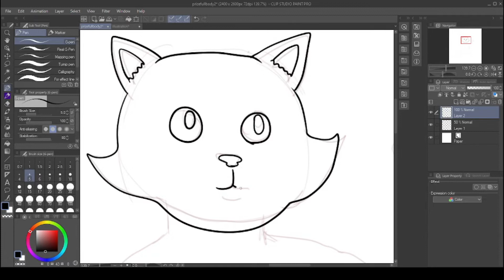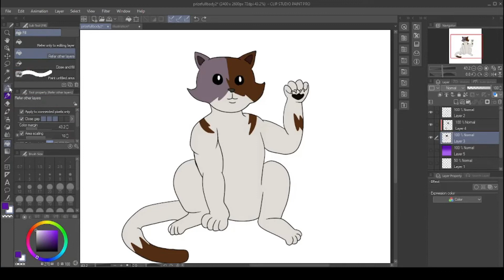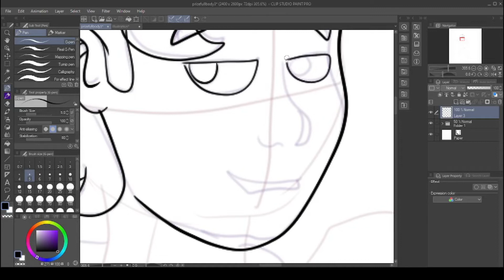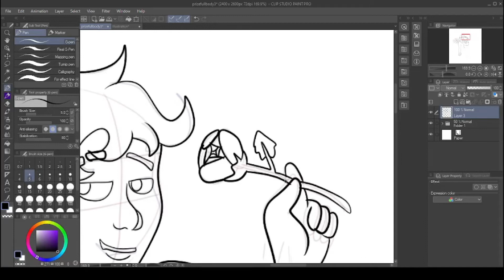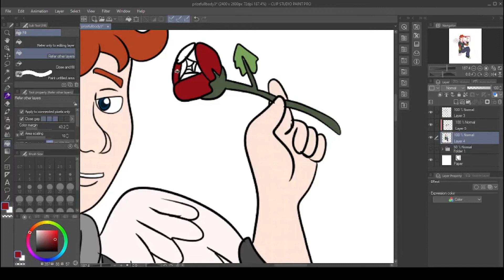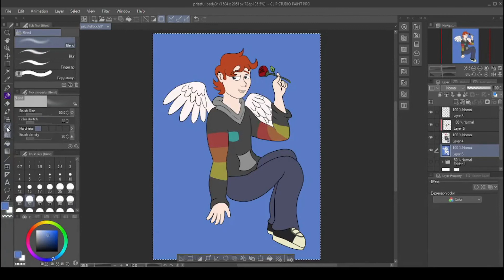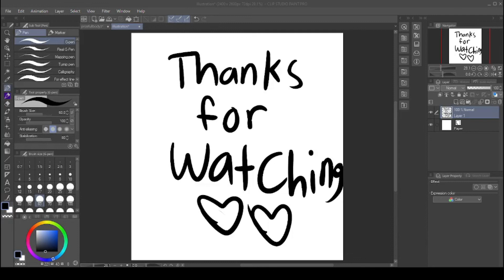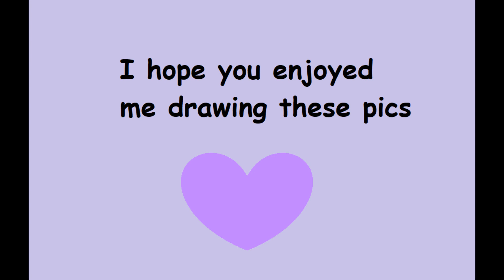Drawing the Last 2 Twitter Giveaway Prizes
I had a giveaway on my twitter at 400 followers and I celebrate by either physical or digital and digital was chosen by followers. I hope you enjoy the drawing sessions.